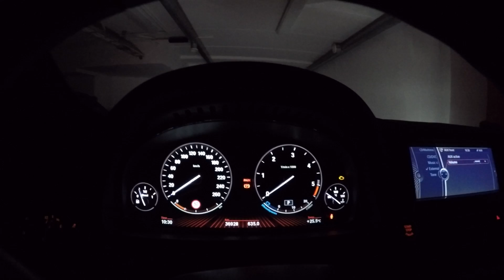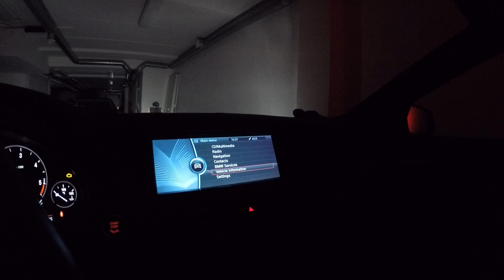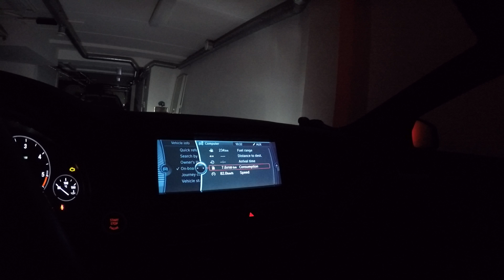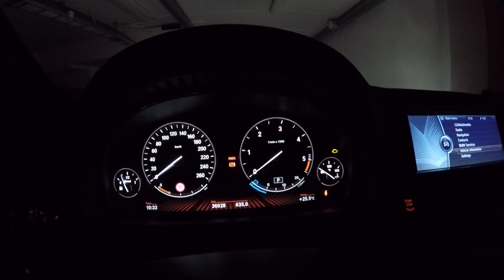BMW F11 Hifi professional DSP dirac/logic7 test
16 speakers 600 watts.